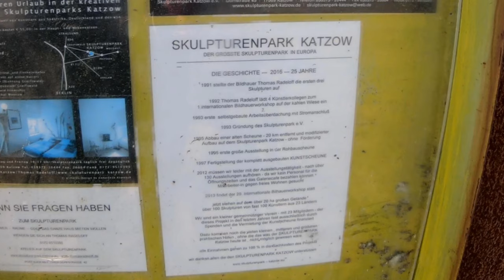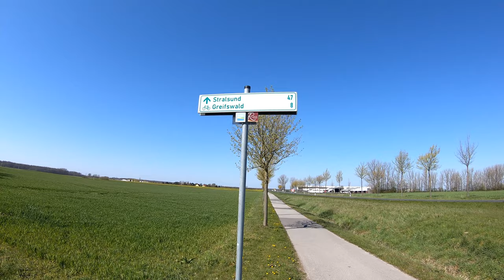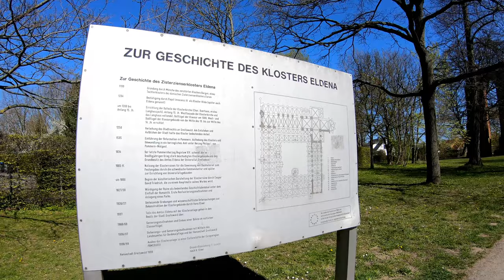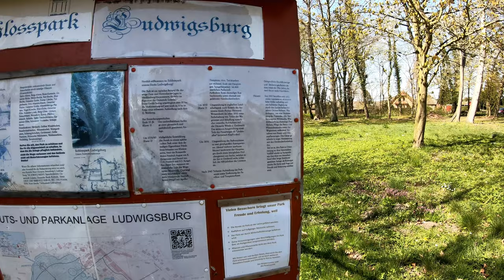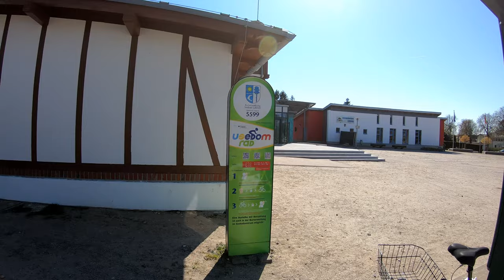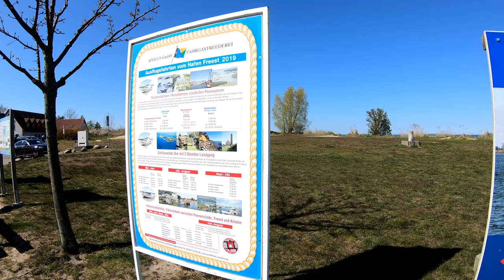Osterurlaub 2019 | Tag 1 | Greifswald und Ostseeküstenradweg | 4K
Gutes Wetter zu Ostern. Das hält mich nicht zu Hause. Ein spontaner Urlaub ist angesagt in Wolgast, dem Tor zur Insel Usedom.
Die heutige Tour führt nach Greifswald und dann auf dem Ostseeküstenradweg zurück nach Wolgast.

Gefahren am 19. April

Titel: -Dreams
          -Happiness
          -Smile
          -Elivate